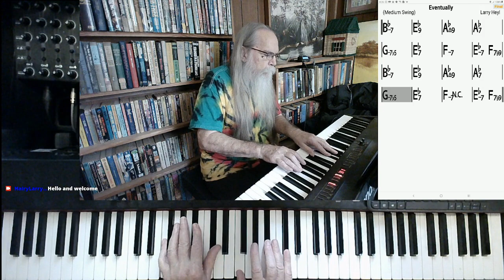Eventually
"Eventually" I'll come up with a good tag line for this song.

This version of "Eventually" was excerpted from the stream recorded on September 30, 2021. Hairy Larry's current schedule is Tuesday and Thursday at 3:00 PM and Sunday at 10:00 AM Central.

Title
Hairy Larry

Click here for "Eventually"

Eventually***link